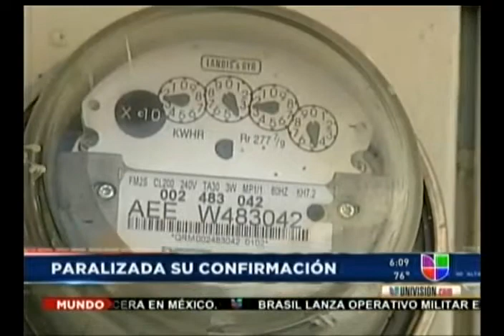AEE TU MANANA-2012-05-03-0 (1).mp4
Paralizada la confirmación de José Ortiz para la Junta de Gobierno de la AEE.